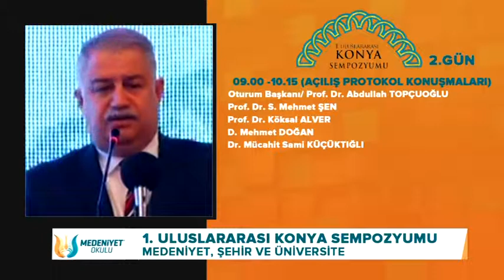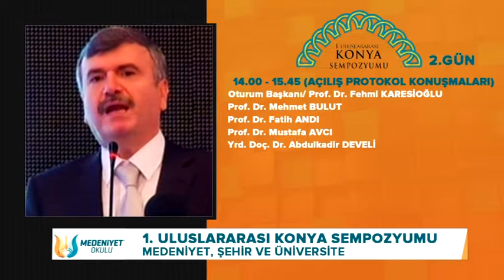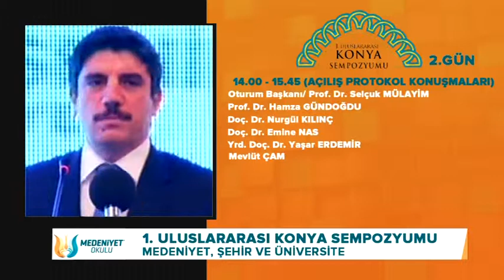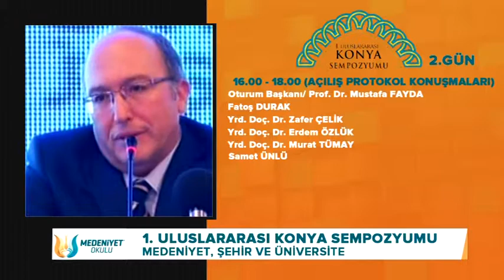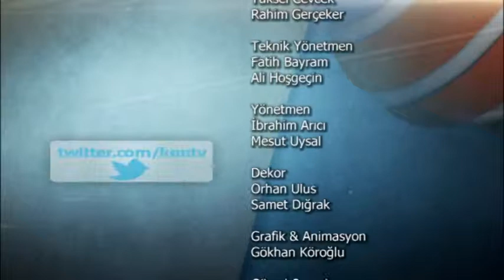13 MEDENİYET OKULU 13 11 2014 SEMPOZYUM AÇILIŞ 1 GÜN